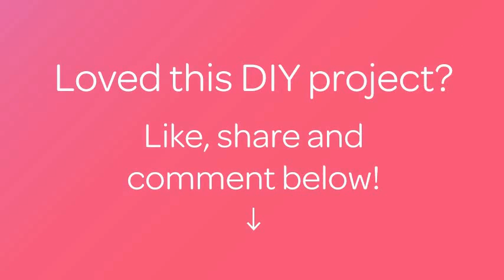How To Elegant Angel Wings Ornament - DIY Home Tutorial - Guidecentral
About this DIY project:
- Title: Elegant Angel Wings Ornament

Supplies:
- Cardstock of your choice
- Clear glitter
- Angel Wings die / Alternative: Pre-made wings die cut
- Double-sided tape or sheet
- Die cutting machine
- 1/2" pearl sticker
- 3 mm rhinestone stickers
- UHU all purpose adhesive
- Nylon